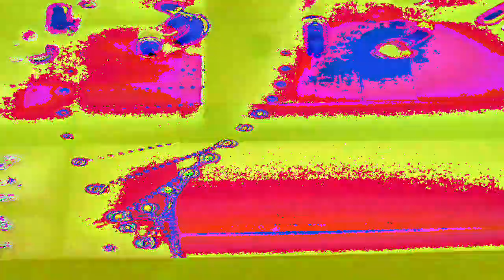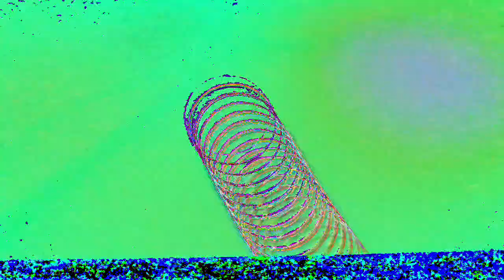[EPILEPSY WARNING] Movie 23 02 21 10h53m27s *Photosensitivity Warning*